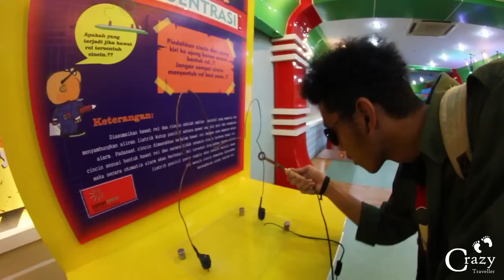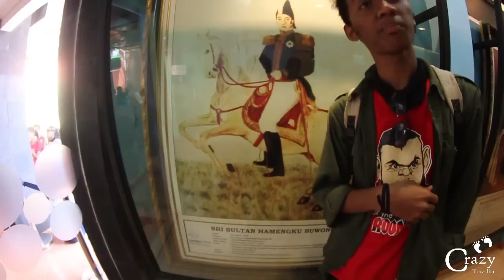Taman Pintar Yogyakarta: Crazy Traveller Episode 5 Part 1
Crazy Traveller episode 5 part 1 menceritakan perjalanan Agung SOK TAU di Taman Pintar Yogyakarta. Mau lihat kegilaanya? Monggo di putar Broo.. :D